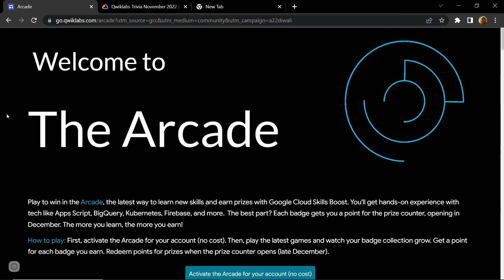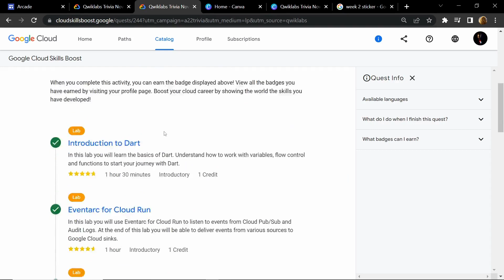Week 2 || Qwiklabs Trivia November 2022 || Solutions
Qwiklabs Trivia November 2022

Google Cloud
Qwiklabs
free swags
learn-google cloud
googlecloud2022